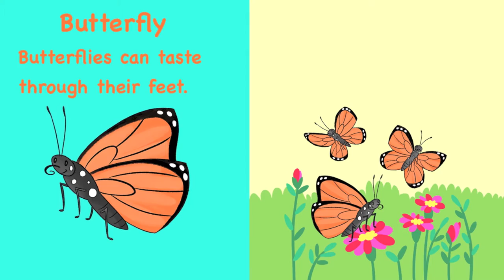Insects Book Trailer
Teach your baby new words in Spanish and English. Insects has the perfect mix of dual language vocabulary for reading to your baby in two languages!